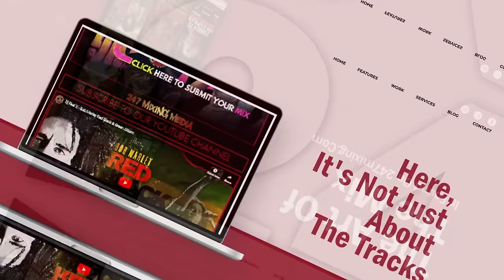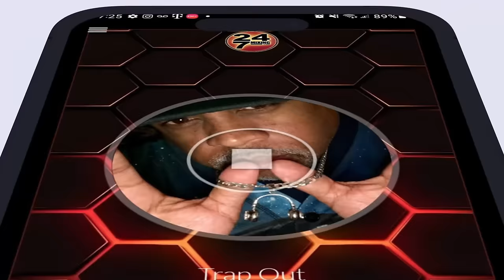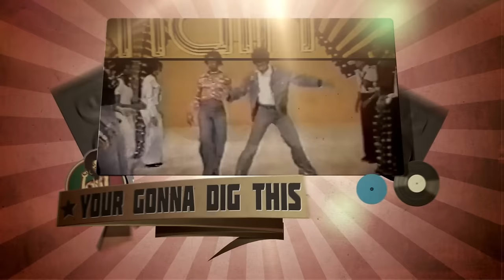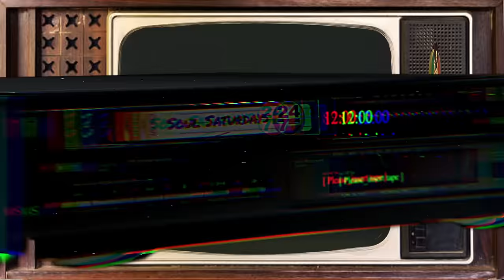Soul Saturday Ep 115: Soul Train Soundtrack: The Lost Tapes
Timecode
0:00 - Intro
0:58 - Our Generation - Ernie Hines
1:44 - Something's On Your Mind - D Train
0:21 - Ain't No Stoppin' Us Now (12" Version) - McFadden & Whitehead
2:52 - Must Be the Music - Secret Weapon
5:02 - Intimate Connection - Kleeer
5:11 - I Love You - East Of Underground
6:33 - It's Ecstasy When You Lay Down Next To Me - Barry White
6:11 - The Cisco Kid - War
7:37 - Backstrokin' - Fatback Band
8:13 - Cutie Pie - One Way
8:36 - Intro - Young Gizzle
9:56 - Call It What You Want - Bill Summers, Summers Heat
11:04 - Nipple To The Bottle (Long Version) - Grace Jones
11:09 - Ike's Mood I (Edit) - Isaac Hayes
11:31 - Sticky Situation - Tyrone Brunson
12:22 - Sir Duke - Stevie Wonder
13:28 - I Choose You (The Mack/Soundtrack Version) - Willie Hutch
14:54 - Love Thang - First Choice
15:46 - Tell Me Something Good - Rufus
16:14 - Last Night (A Dj Saved My Life) (Original Version) - Indeep
18:12 - Theme from the Planets - Dexter Wansel
19:15 - Summer In The City - Quincy Jones
21:40 - Give It Up Or Turnit A Loose - James Brown
22:01 - Car Wash from Car Wash - Rose Royce (1976) - Universal Pictures Film Music - Rose Royce
23:08 - Kung Fu Fighting - Carl Douglas
1:00:30 - All Night Thing - Invisible Man's Band
1:07:14 - Trans-Europe Express - Basskraft
1:10:00 - Pull Up To The Bumper - Grace Jones
1:11:54 - Rapture (Special Disco Mix) - Blondie
1:13:48 - Good Times (2018 Remaster) - Chic
1:15:49 - Another One Bites The Dust - Queen
1:17:04 - I Can't Go For That (No Can Do) - Daryl Hall & John Oates
1:19:28 - Sunrise - Simply Red
1:22:05 - Bounce, Rock, Skate, Roll (A Special Remixed Disco Version) - Vaughan Mason
1:28:10 - Black Cow - Steely Dan
1:29:30 - Fame (2007 Remaster) - David Bowie
1:30:44 - I Just Want To Be Your Everything - Andy Gibb
1:32:20 - Georgy Porgy (Disco Version) - Toto
1:34:15 - This Is It - Kenny Loggins
1:35:40 - Lovely Day - Bill Withers
1:36:54 - Saturday Nite - Earth, Wind & Fire
1:38:00 - Jive Turkey - Ohio Players
1:38:30 - 50 Ways to Leave Your Lover - Paul Simon
1:40:05 - Jungle Boogie - Kool & The Gang
1:41:30 - Midnight Groove (Edit) - The Love Unlimited Orchestra
1:42:58 - Heaven And Hell Is On Earth - 20th Century Steel Band
1:44:20 - Busy Bee Boat Ride 1982 - Chief Rocker Busy Bee
1:45:48 - Get Up And Dance - Freedom
1:47:05 - The Best of Soul Train: Volume 2 - The Best of Soul Train: Vol. 2
1:49:31 - Too Late (UK Album Version) - Junior
1:51:37 - Ain't Nobody - Chaka Khan
1:53:42 - What Cha Gonna Do With My Lovin' (12" Version) - Stephanie Mills
1:56:55 - Feels So Real (Edit) - Patrice Rushen
1:59:37 - I Love You More - René & Angela
2:01:48 - I Found Lovin' - Fatback Band
2:05:17 - Music And Lights, Just An Illusion, So Good, So Right, Flashback (Megamix) - Imagination